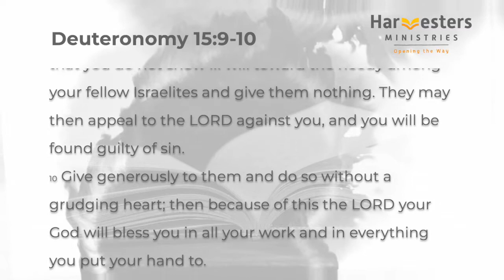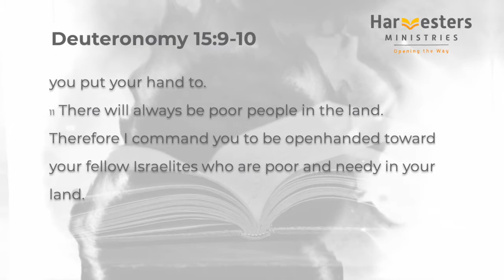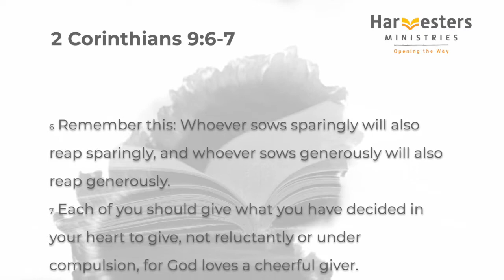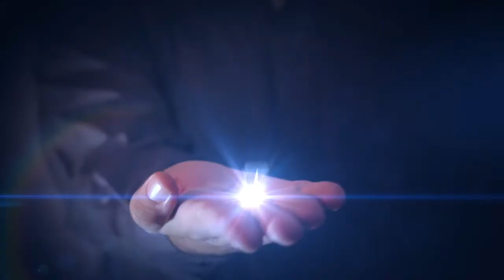Generosity - Steven Loots - Harvesters Ministries